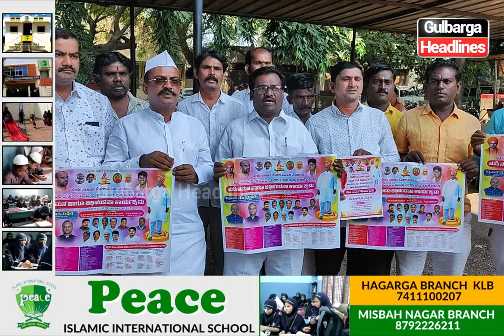Lachappa Jamadar Press Meet About Grand Procession On 17, Dec, 2023 Venue : Taluka Stadium Sedam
Lachappa Jamadar Press Meet About Grand Procession On the occasion of the 10th death anniversary of Vithala Herooji